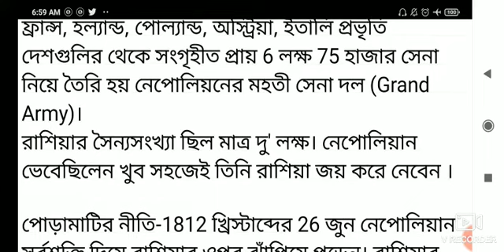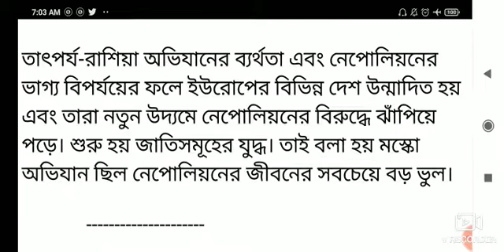Nepoleon Russia obhijan/নেপোলিয়নের রুশ অভিযান/Class 10 history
nepoleon Russia obhijan
নেপোলিয়নের রুশ অভিযান বর্ণনা করো।